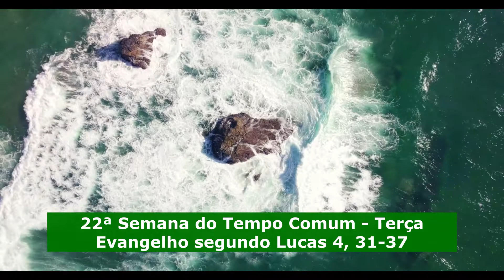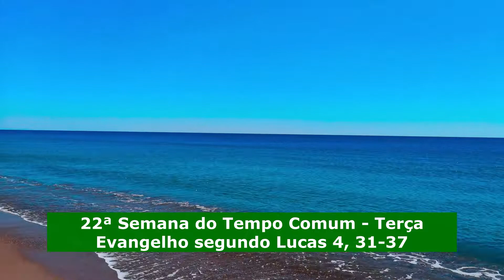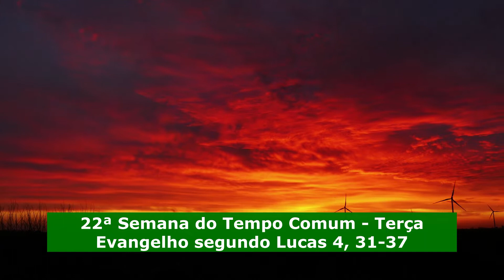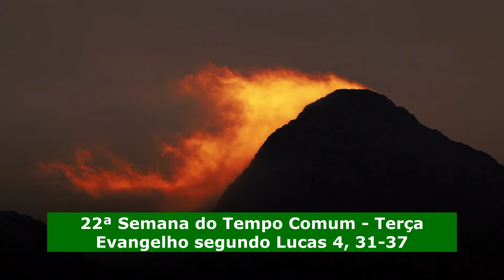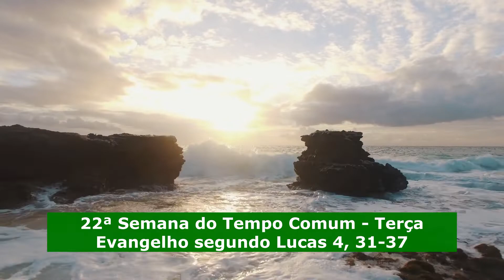Padre José Augusto, homilia de hoje | Terça (30/08/22) | 22ª Semana do Tempo Comum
homiliadehojepadrejoseaugusto de hoje.
padrejoseaugusto reflete o Evangelho segundo Lucas 4, 31-37